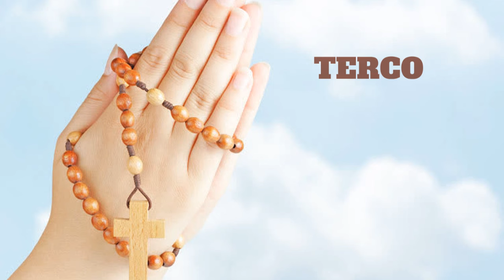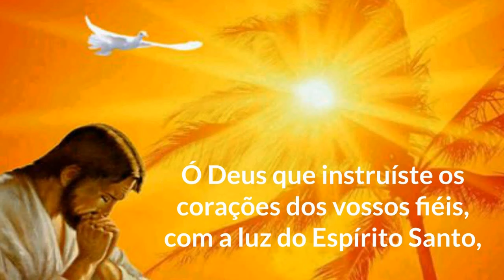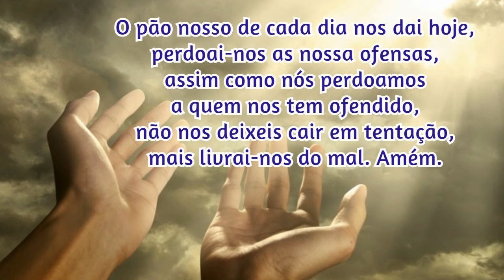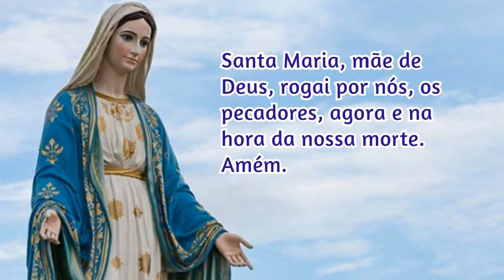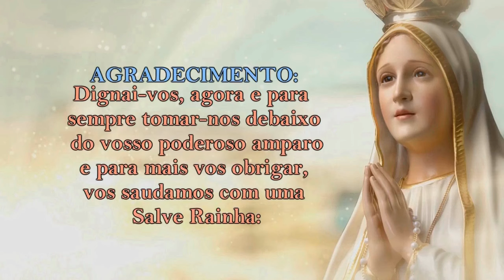14/08/2024 ORAÇÃO do TERÇO - Mistérios Gloriosos - Quartas e Domingos